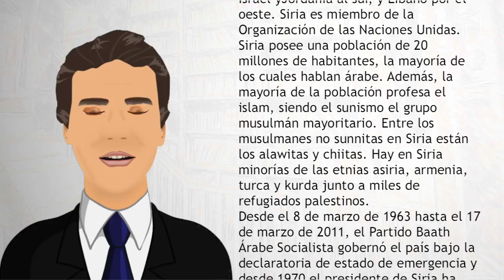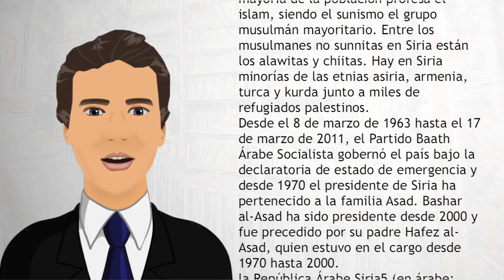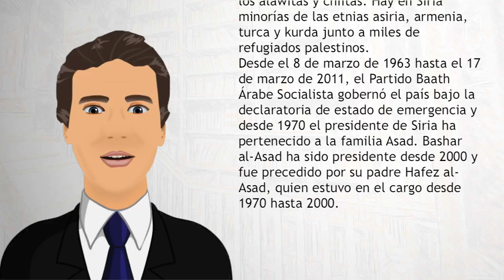Siria - Wiki Videos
Siria (en árabe: سوريا Sūriyā) Siria—oficialmente, la República Árabe Siria5— es un país soberano del Oriente Próximo, en la costa oriental mediterránea, cuya forma de gobierno es la república unitaria semi presidencialista, actualmente sumida en una guerra civil desde hace más de cuatro años.